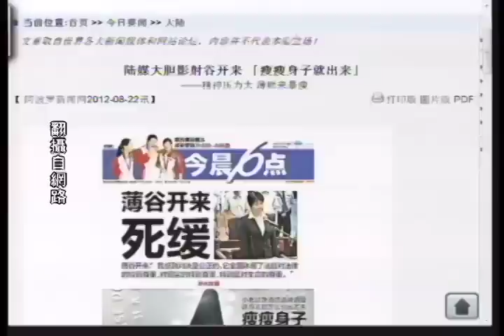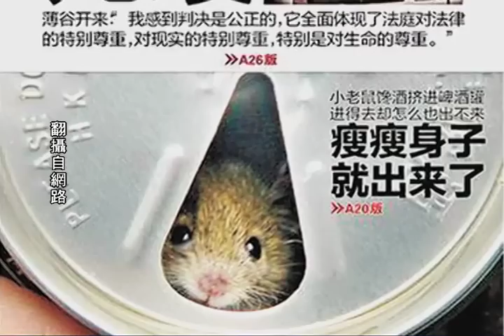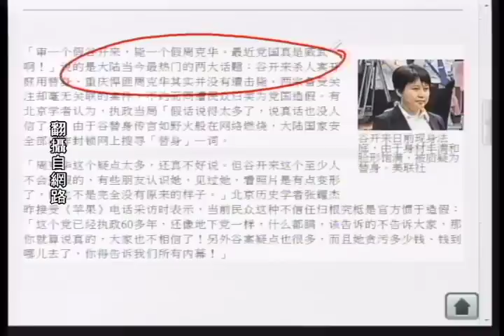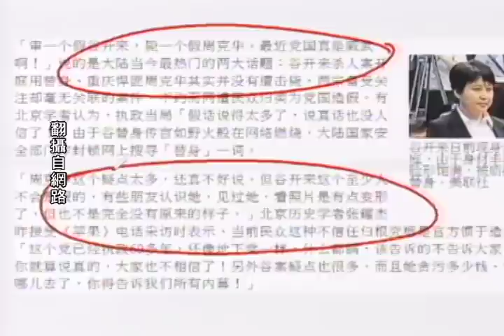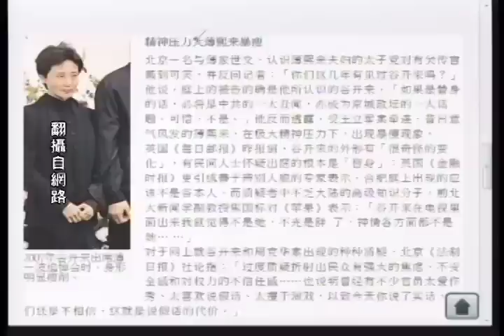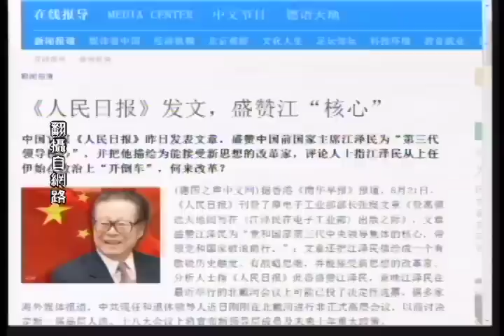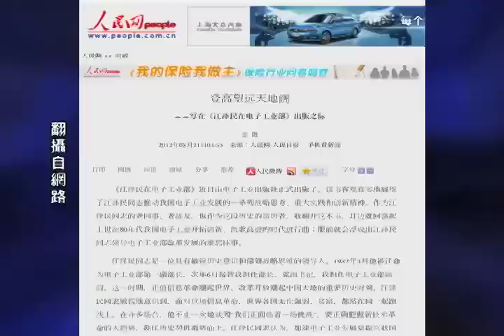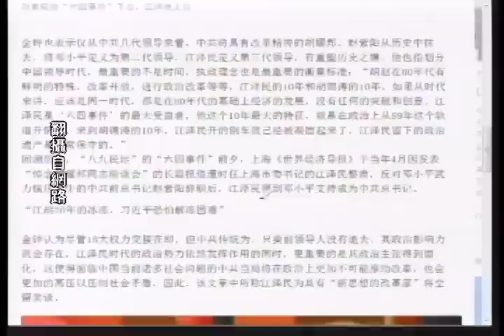《今日点击》谷开来'瘦瘦身子就出来" 江泽民又活啦？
山东报纸《今晨6点》昨头版上半部是谷开来判死缓的报道，下半是老鼠被困啤酒罐，两组标题一起读就是「薄谷开来死缓，瘦瘦身子就出来了！」网友赞「编辑有才！新闻管制下的幽默」、「给版面编辑跪了」。